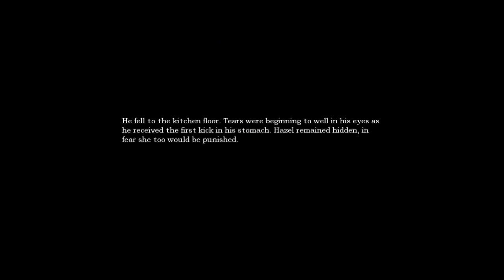Amnesia The Dark Descent Lets Play Part 3!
The first few episodes were in a group setting with people playing solo in shifts, but probably 5 episodes in is where i'll take it off on my own.